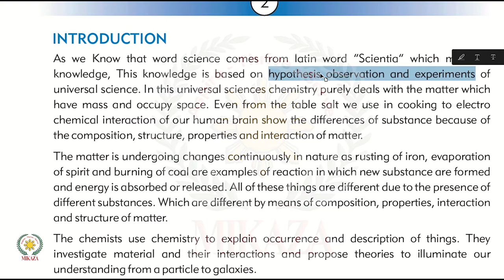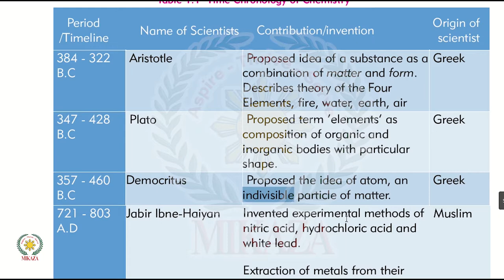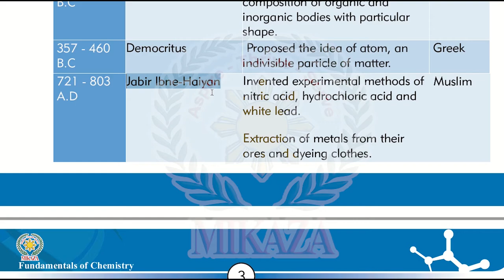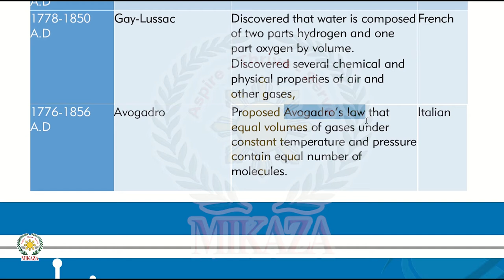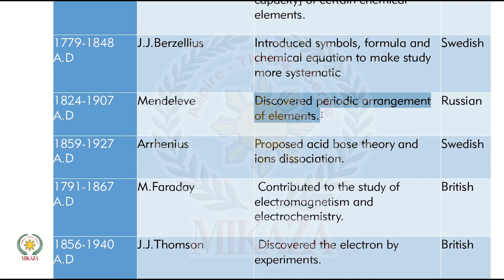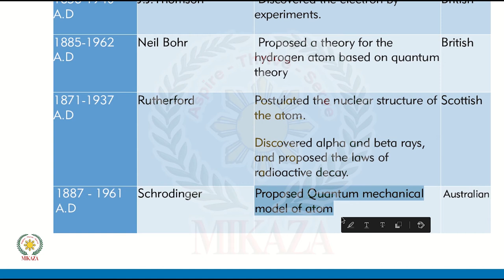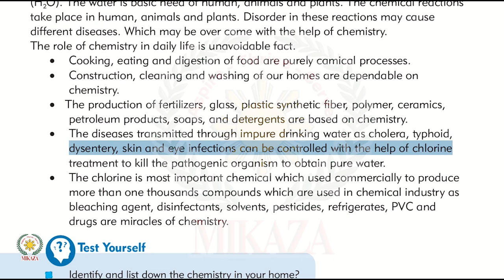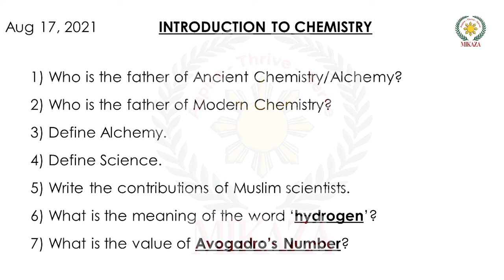Fundamentals of Chemistry | History of Chemistry | MIKAZA Phil Pak School Khairpur Mir's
In this video, we will cover definition, importance and history of Chemistry.